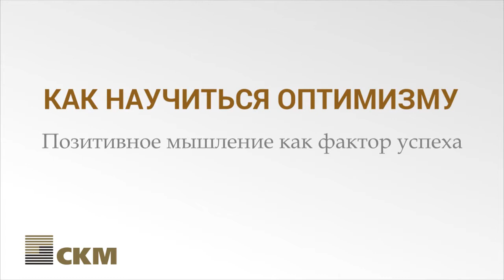Как научиться оптимизму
Оптимисты, как правило, добиваются больших успехов в карьере, удачно строят личную жизнь и вообще лучше себя чувствуют. Вы пессимист? Не расстраивайтесь, выход есть! Оказывается, оптимизму можно учиться. @natalyayemchenko знает как.